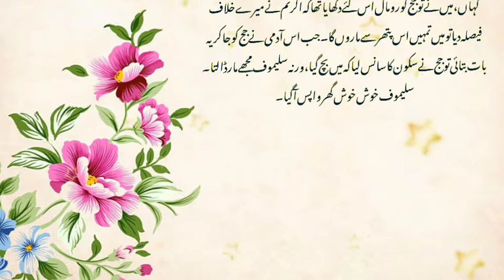Urdu/Hindi story in 2022|سونے کی تین ڈلیاں|soone ki teen dallian|mawais